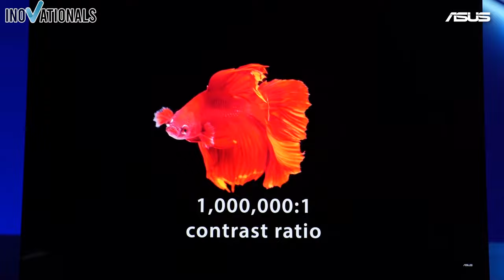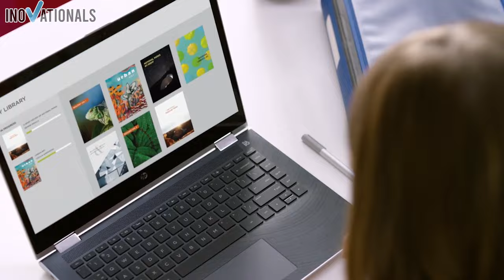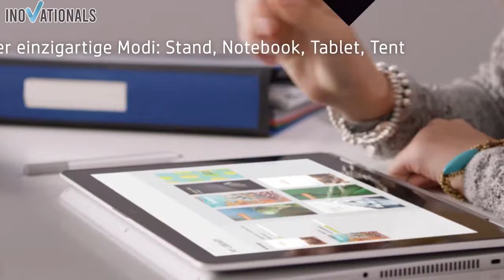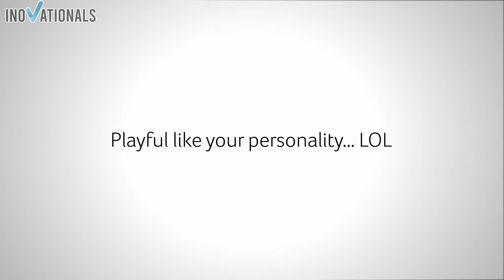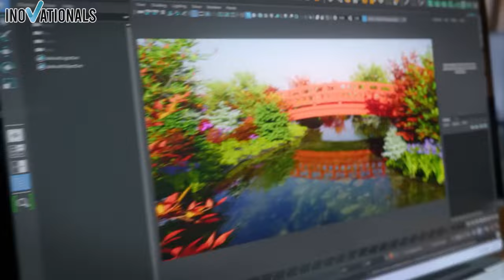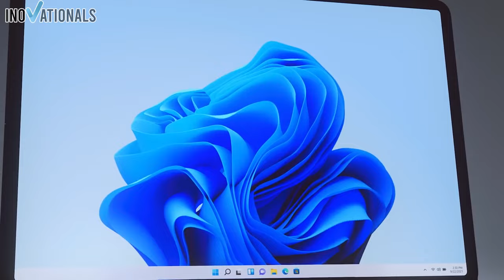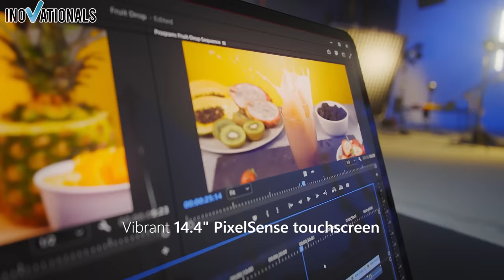2in1 Laptop 2024 - Welchen 2 in 1 Laptop kaufen? (Convertible Notebook Test)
Die besten 2 in 1 Convertible Laptops im Test. Im Vergleich der 2-in-1 Notebook zeigen wir dir welchen convertible 2in1 Laptop mit Stift es sich lohnt zu kaufen.
↓ KLICK MICH ↓

👉 DIE BESTEN 2 in 1 Laptops 2024:
► Bester 2 in 1 Laptop (RTX 3050TI)🥇

► Wenn dir das Video gefallen hat dann lasse ein Like und ein Abo da!

1. Like das Video!

2. Teile das Video auf Social Media oder mit deinen Freunden!

Diese Sind mit dem ★ Symbol gekennzeichnet. Das bedeutet: Solltest du diesen Link benutzen und anschließend ein Produkt kaufen, werden wir gegebenenfalls durch eine Provision am Umsatz beteiligt. Für dich fallen dadurch keine zusätzlichen Kosten an.

Wenn du das liest schreib 2in1laptop convertible Test :D